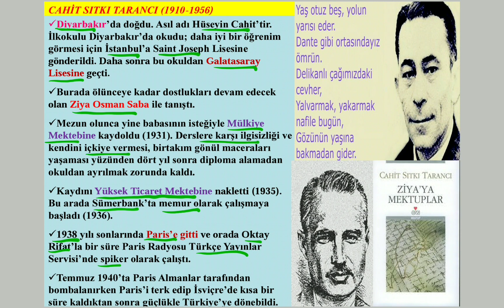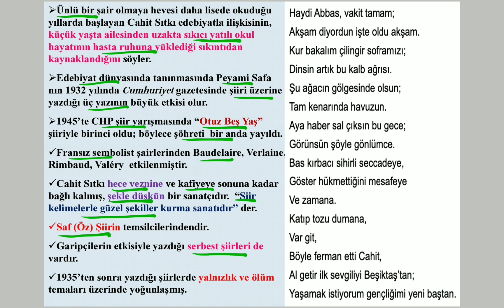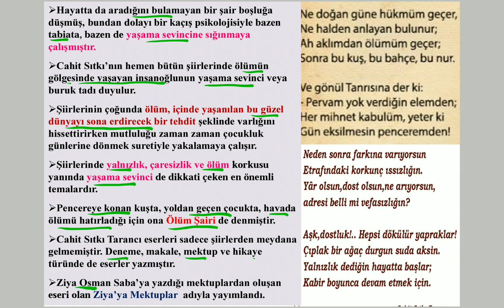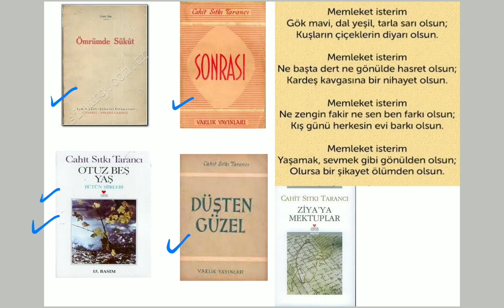Cahit Sıtkı Tarancı Hayatı Edebi Şahsiyeti Eserleri Cumhuriyet Dönemi Türk Şiiri Öz Saf Şiir AYT